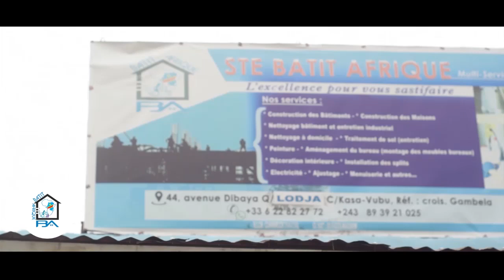VOL907 LA SANKUROISE AMEMELI BINO LISUSU BA DEMI NA COMMUNE YA KALAMU NA QUARTIER YOLO SUD BOKOTO